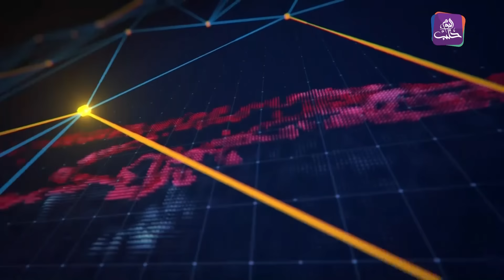سلطة الأسد تقيد تحركات عناصرحزب الله والميليشيات الإيرانية في سوريا| نشرة أخبار المساء 19 10 2024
نشرة أخبار المساء 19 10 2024 وفيها:
سلطة الأسد وروسيا تقيدان تحركات عناصر حزب الله والميليشيات الإيرانية في سوريا
حقوقي كردي: الأطفال المختطفون من قبل  PKK يتعرضون لعنف شديد في معسكرات التجنيد
أزمة السكن الشبابي في إدلب
مهجر ينجح بزراعة ثمرة "الكيوي" في حارم شمالي إدلب